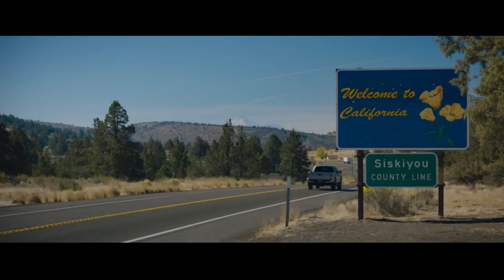Sonic: O Filme | Parte 06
Filmes HD dublado